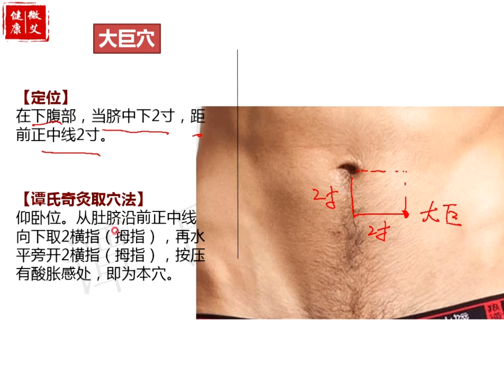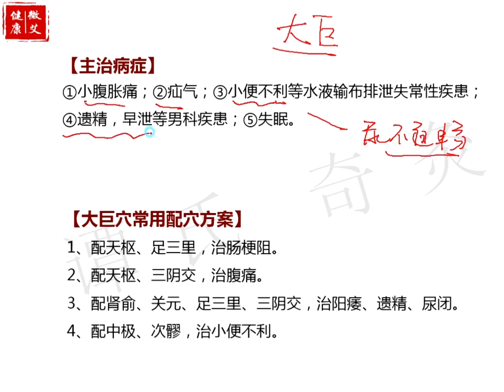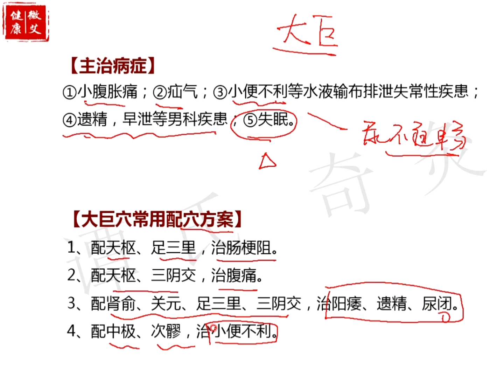足阳明胃经——大巨穴